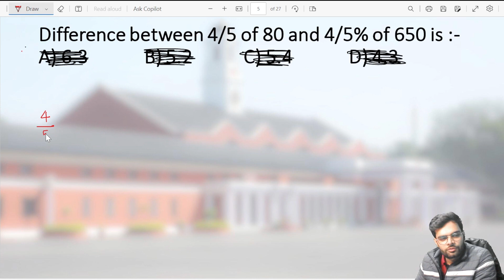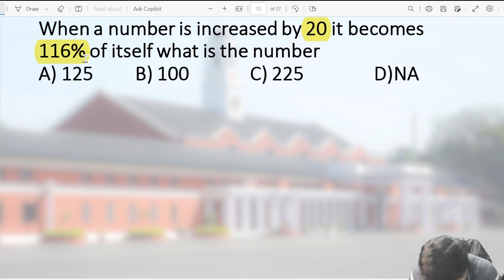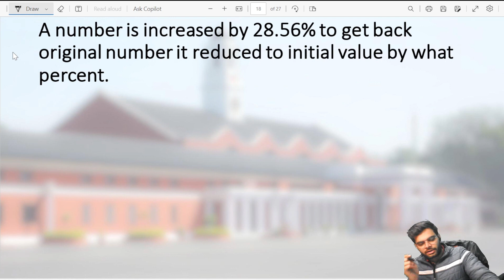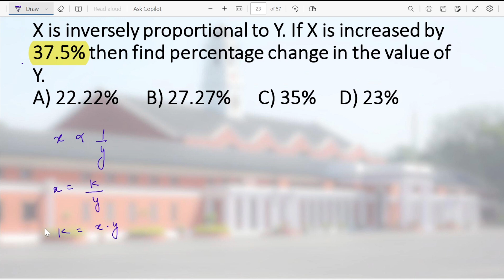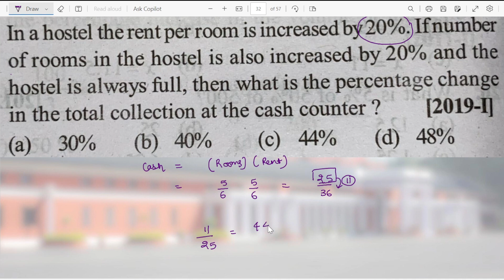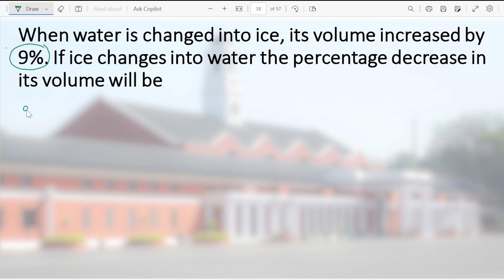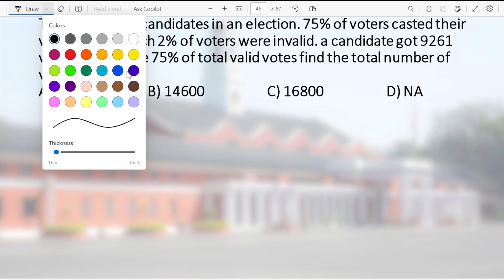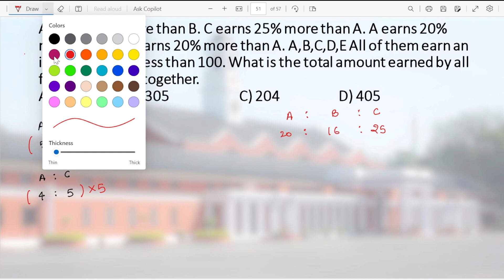Percentage Complete concept for CDS AFCAT by Ayush Sharma